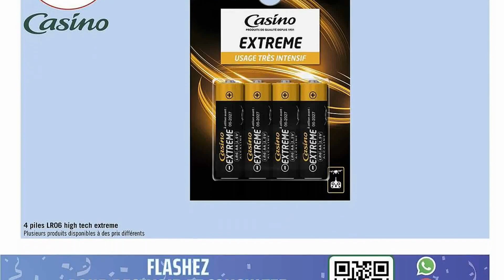catalogue CASINO HYPERFRAIS du 10 au 22 octobre 2023 💝💛 ARTICLE HALLOWEEN DISPONIBLE - FRANCE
🛒🛒NOUVEAU catalogue chez 📍CASINO HYPERFRAIS📍 du mardi 10 au dimanche 22 octobre 2023 en FRANCE!